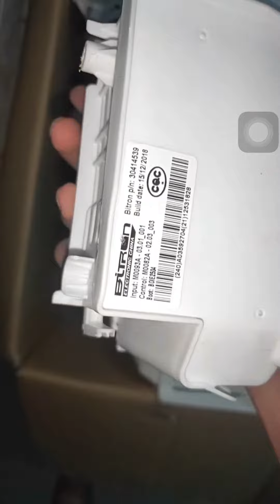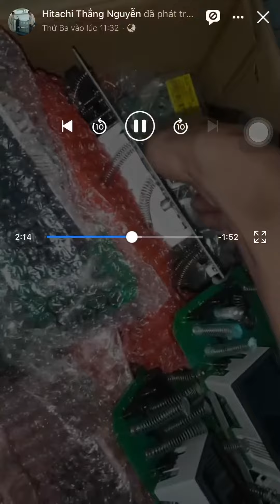Bo mạch công suất máy giặt Electrolux - Sửa máy giặt Electrlux - Bảo dưỡng mây giặt 0977.41.81.91